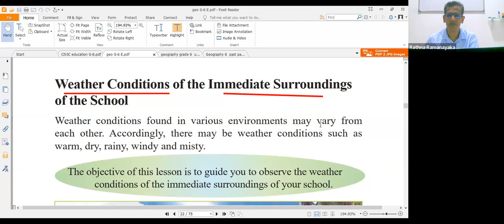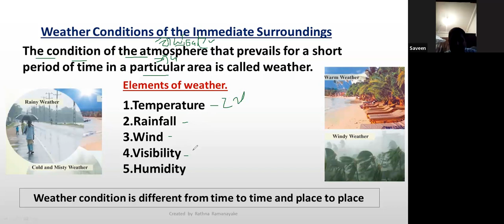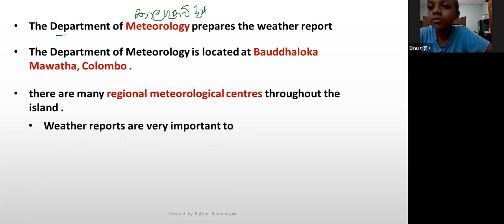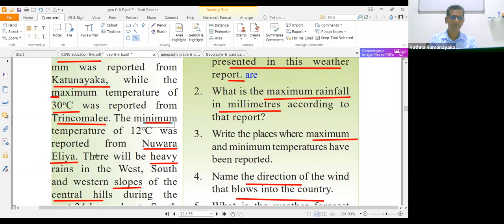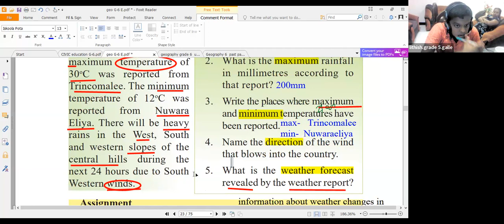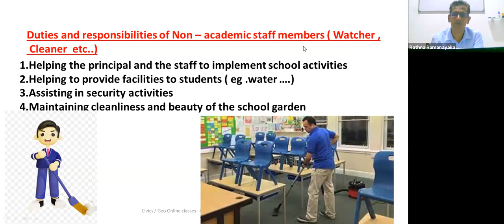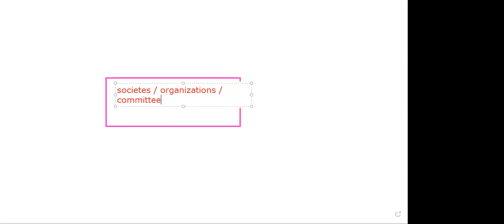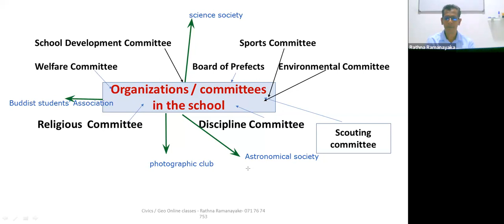Geography (E.M) -Grade 6 -Lesson 5